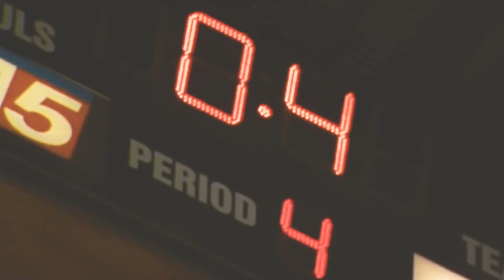Pedezi- Misunderstood (OFFICIAL MUSIC VIDEO) 2022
Haterproof Entertainment/Ovalli44 presents;
Pedezi aka "Loud Pack P" wit a new single
"MISUNDERSTOOD"

📽📷📸 FOR DOPE VIDEOS
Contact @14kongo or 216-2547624